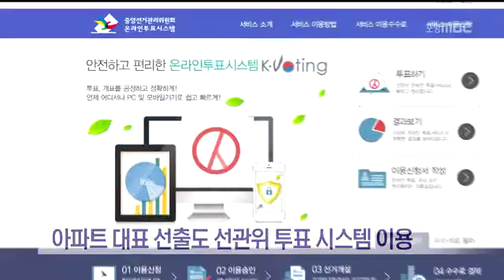[포항MBC뉴스]경북 학운위 연합회,교육용 전기요금 인하 촉구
경북 학운위 연합회,교육용 전기요금 인하 촉구